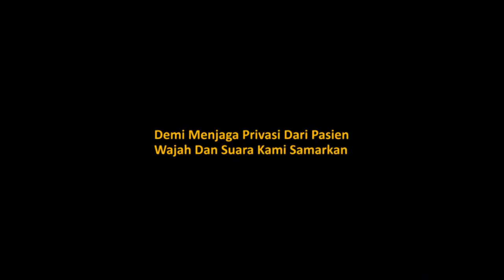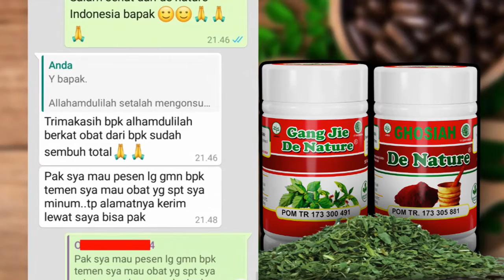Testimoni Gang jie & Ghosiah De Nture, Ciri Ciri Sembuh Dari Kencing Nanah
Ciri Ciri Sembuh Dari Kencing Nanah
Hubungi CS kami 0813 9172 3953 Untuk mendapatkan obat kencing nanah(Gonore),obat sipilis dan obat penyakit kelamin lainya yang menyembuhkan secara permananen tanpa efek samping 100% Herbal non kimia

Produk Unggulan De Nature Indonesia Di Ramu khusus oleh Herbalis Berpengalaman,Obat ramuan herbal untuk mengobati kencing nanah atau gonore yang manjur dan ampuh.

Bagi Anda Yang Mencari Obat Kelamin Keluar Nanah Di Apotik
Ada Kabar Baik Bagi Anda ,Sekarang Tak Perlu Bingung Mencari Obat Kelamin Keluar Nanah Di Apotik
Setelah Anda Menonton Video Ini
Sebelumnya Kita Jelaskan Dulu Penyebab Kelamin Keluar Nanah

Perlu Anda Ketahui Bahwa Penyakit Kelamin Mengeluarkan Nanah
Disebut Penyakit Gonore Atau Kencing Nanah , Penyakit Ini Biasanya Disebabkan Karena Infeksi Bakteri
Bernama Neisseria Gonorrhoeae Yang Diakibatkan Karena Penyakit Menular Seksual.

Berikut Ini Beberapa Gejala Yang Akan Dirasakan Ketika Menderita Penyakit Kencing Nanah :

- Keluarnya Cairan Nanah Dari Penis / Vagina
- Kencing Terasa Perih Dan Sakit
- Perut Bagian Bawah Terasa Nyeri
- Buang Air Kecil Seperti Anyang-Anyangan Atau Tidak Tuntas

Itulah Gejala Yang Dirasakan Pada Penderita Kencing Nanah, Kebanyakan Penyebab Penyakit Ini Diakibatkan
Karena Hubungan Seksual Yang Bebas Seperti Gonta Ganti Pasangan Atau Karena Menyewa Jasa Pekerja Seks ( PSK ).

Pengobatan Yang Disarankan Untuk Mengobati
Penyakit Ini Yaitu Dengan Mengkonsumsi Obat Kelamin Keluar Nanah Di Apotik
Dan Obat Kelamin Keluar Nanah Di Apotik Terbaik Saat Ini Yaitu Terdapat Dalam Produk Obat Herbal Bernama GANGJIE dan GHOSIAH.

GANGJIE dan GHOSIAH Ini Merupakan Salah Satu Produk Obat Herbal Asli Buatan Indonesia Yang Dibuat Dari Bahan Herbal Alami
Yakni Sambiloto , Alang Alang Dan Kumis Kucing
Lantas Bagaimana Mendapatkan Obat Kelamin Keluar Nanah Di Apotik ?

Salah Satunya Adalah Kunjungi :
Kecamatan Majenang
Kabupaten Cilacap

Jauh Bagaimana Kalau Di Luar Kota Tenang

Tinggal Tunggu Di Rumah Anda Bisa Medaptkan Obatnya Rahasia Anda 100% Terjamin.
De Nature Indonesia adalah sebuah perusahaan yang bergerak di bidang Obat Tradisional (OT) dari dalam Negeri, yang mencoba mengangkat dan menghidupkan kembali Budaya Nenek Moyang kita Yaitu Jamu Tradisional sebagai salah satu warisan leluhur budaya bangsa yang perlu dilestarikan.

Produk De Nature untuk Gonore, Kencing Nanah, Sipilis, Rajasinga, Anyang Anyangan, Infeksi Saluran Kemih (ISK) yaitu Gang Jie - Gho Siah

Jangan Malu konsultasikan dan dan gunakan obat herbal De Nature Indonesia Untuk Kesembuhan Anda

Kami melayani konsultasi 24jam dengan sepenuh hati karena kesembuhan anda prioritas utama kami.

Jangan Tunggu Penyakit Anda Semakin PARAH Dan MENULAR ANGGOTA KELUARGA ANDA.

SEGERA KONSULTASIKAN DAN PESAN OBATNYA GANG JIE Dan GHOSIAH OBAT PENYAKIT KELAMIN 100% HERBAL TANPA EFEK SAMPING

Untuk KONSULTASI keluhan penyakit dan PEMESANAN OBAT KENCING NANAH Secara ONLINE
Bisa Menghubungi Nomor Berikut :